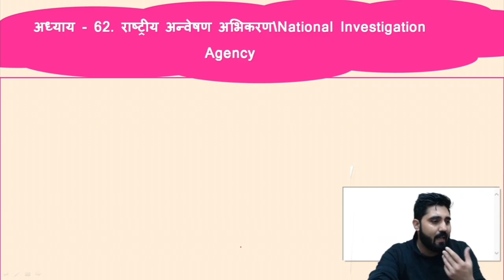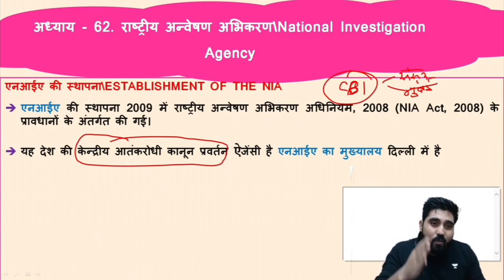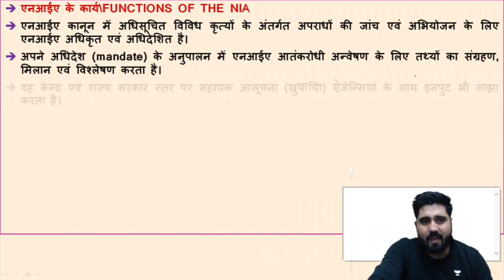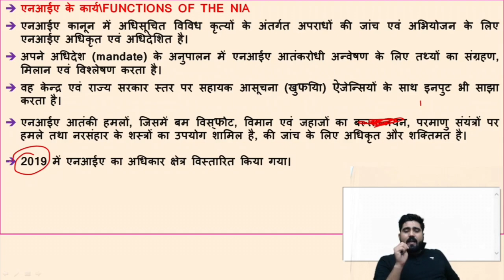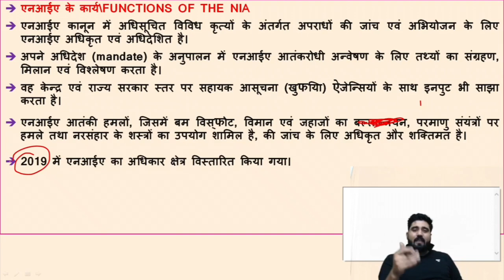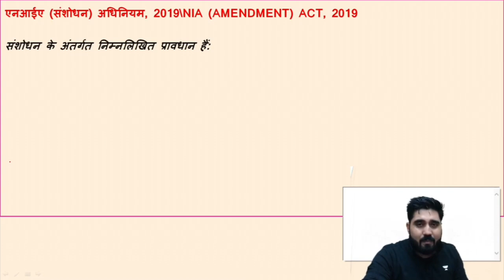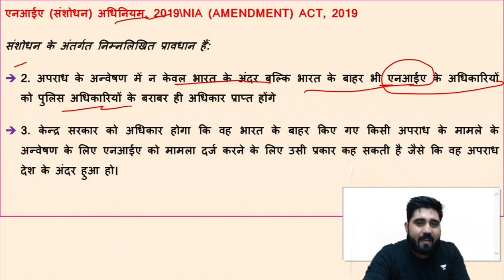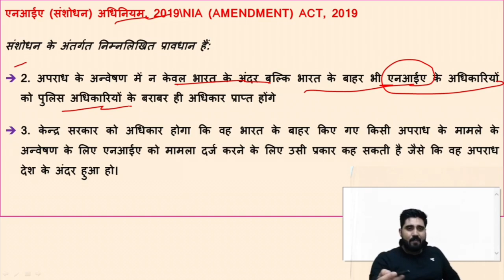Establishment and work of National Investigation Agency (NIA) | Prelims Series | Lalit Yadav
In this session, Educator Lalit Yadav will be discussing the Establishment and work of the National Investigation Agency (NIA).

You can enroll to Unacademy Subscription and get the following benefits:
1. Learn from your favourite teacher
2. Dedicated DOUBT sessions
3. One Subscription, Unlimited Access to Live Online Classes and Videos
4. Real-time interaction with best-in-class teachers
5. You can ask doubts in live online classes
6. Limited students in each Class
7. Download the videos & watch them offline